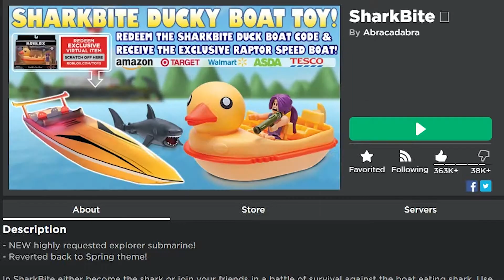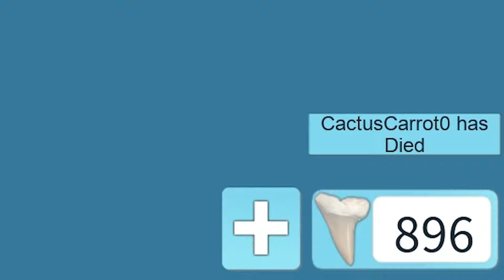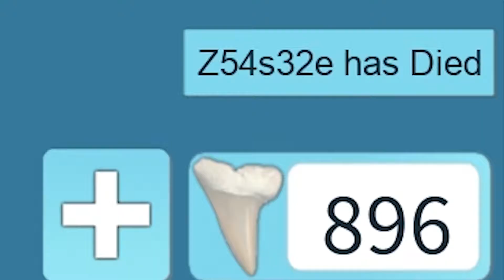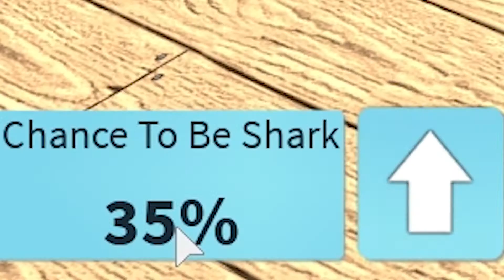I Fell Out Of The World in SharkBite (Roblox)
i fell out the world... wow

Song(s): N/A.
(Timestamp: 2:08)

Enjoy the video? Give some love by liking the video. It'd help out the channel a lot.